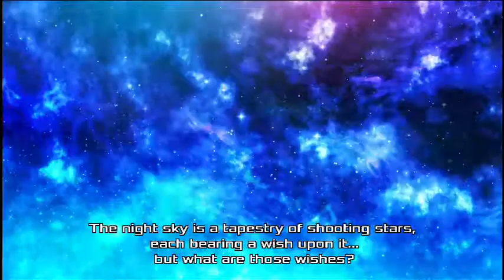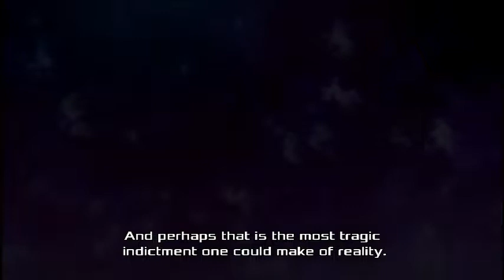akibas beat part 1